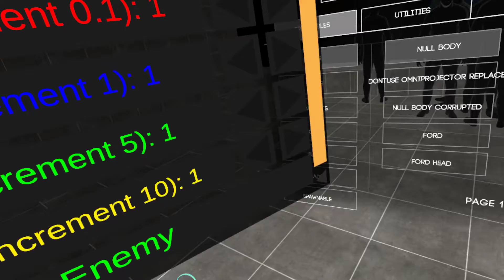a cool boneworks campaign story 1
cool cool cool but accidentally stopped stopped stopped recording